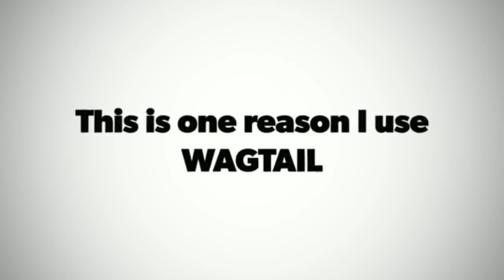M.A.W. A series of Wagtails Compilation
M.A.W. Compilation